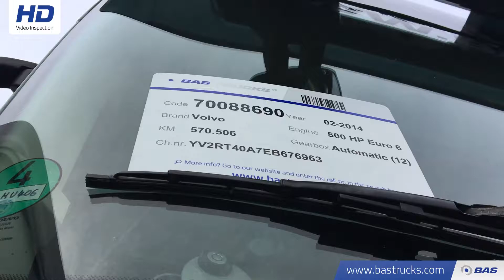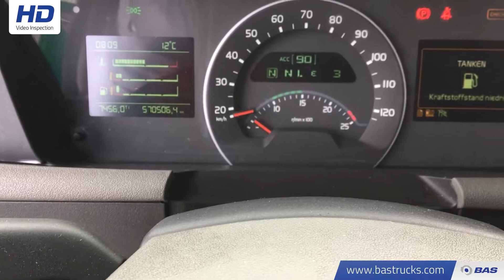70088690 Volvo FH 500